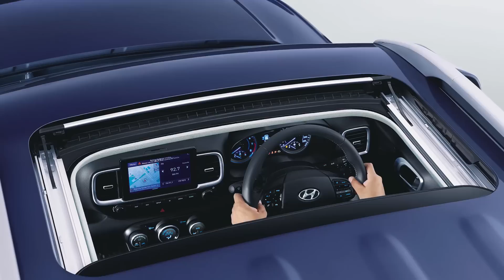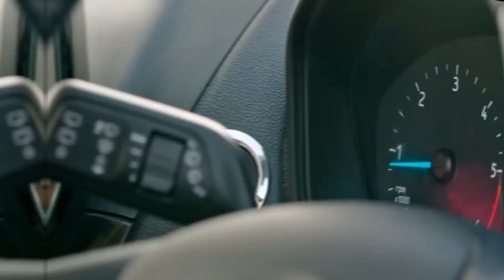भारत में सस्ती Sunroof वाली कारें | 10 Cheap Car with Sunroof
Top 10 Cars With Sunroof
10 Cheap Cars with Sunroof

10 Cheapest Cars With Sunroof

Seltos
City
XUV300
Verna
EcoSport
Nexon
Sonet
Venue
WR-V
Jazz